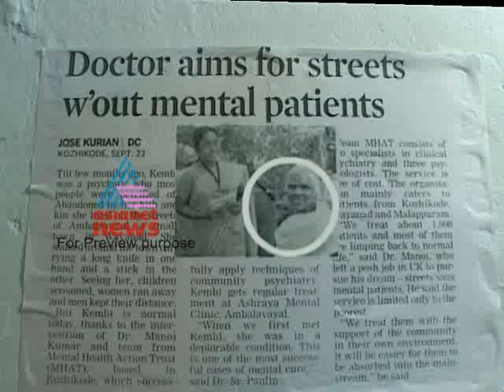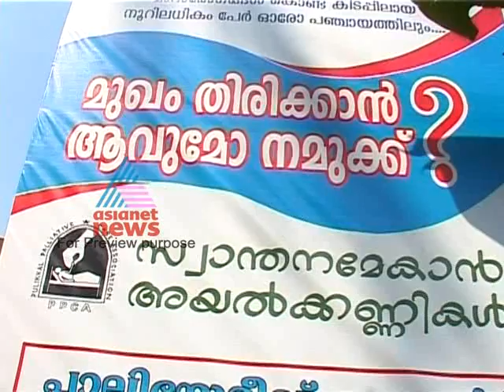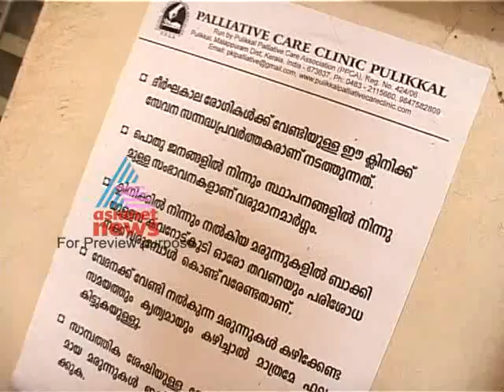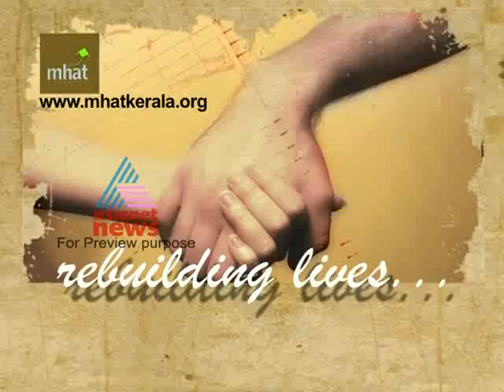Mental Health Action Trust (MHAT)-Kettathum Kandathum Mar 17, Part 1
Dr Manoj Kumar, a psychiatrist who founded MHAT.